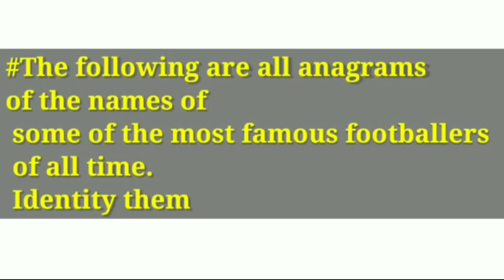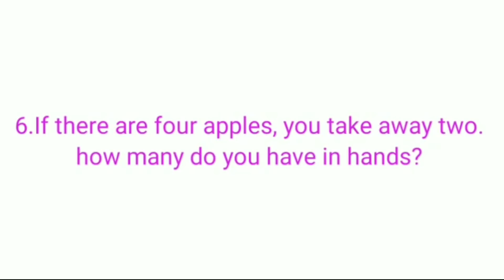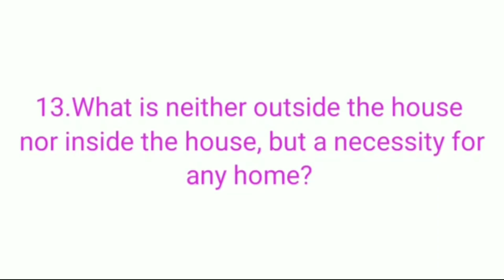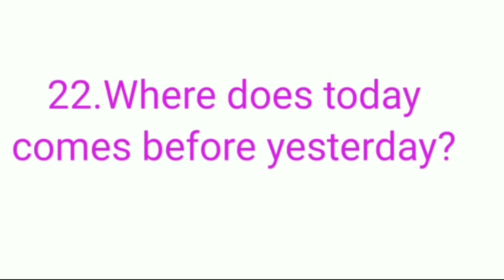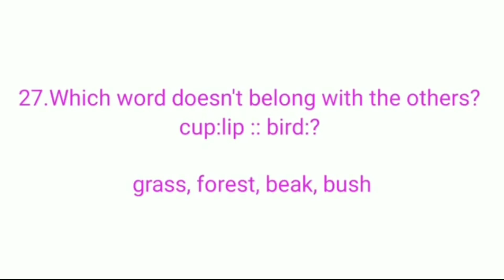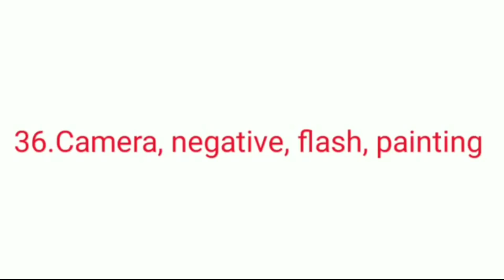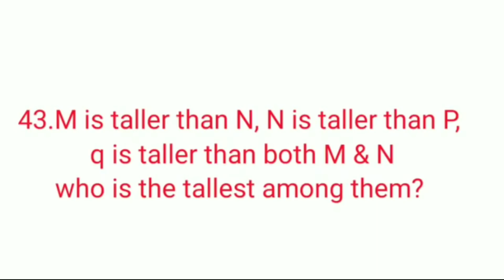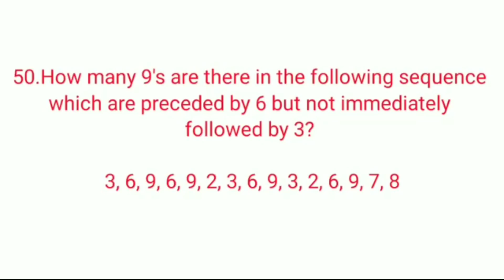Are you smart enough for your age ? || How good is your IQ ? || School students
Can you get them ALL right?!

A person's IQ, or Intelligence Quotient, is basically a measurement of how clever you are. True intelligence is a combination of 5 factors: learned knowledge, knowledge application, reasoning, decision making and logic. Your IQ level is your ability to understand and adapt to situations, use your knowledge and reasoning to overcome obstacles and complete tasks.

There are many types of tests used to measure your IQ. In this quiz, we will ask you 50 logical reasoning questions that will test your verbal, numerical and diagrammatic analysis. You have 10 seconds to complete each question. Award yourself 1 point for each question you answer correctly, and the results at the end will reveal your estimated IQ level.

Please note: This test have not been standardized, so an actual IQ assessment cannot be given.
The result is purely an estimated value.